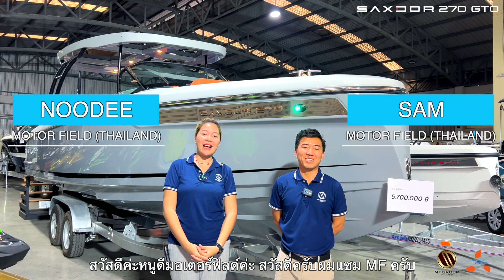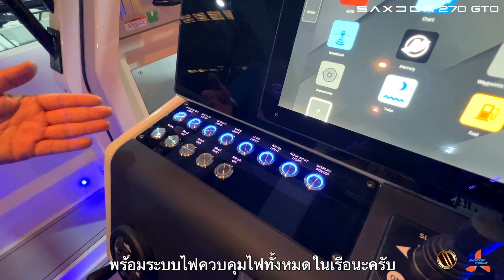Review SAXDOR 270 GTO Instock by Motor Field Thailand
Motor Field (Thailand)
CONNECTED by WATER